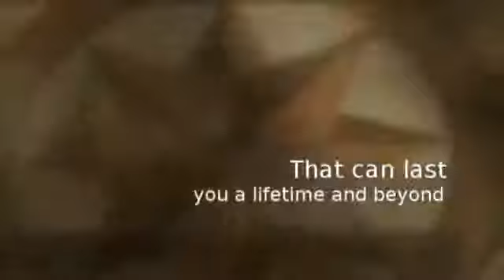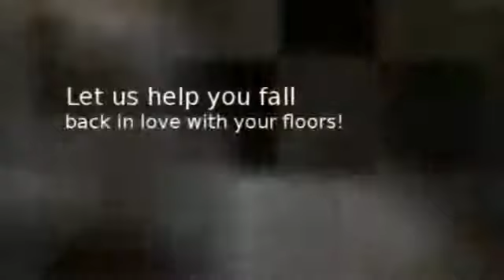Floor Craft Sanding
Indiana's Premier Hardwood Restoration and Installation Company
Let us help you fall back in love with your floors!